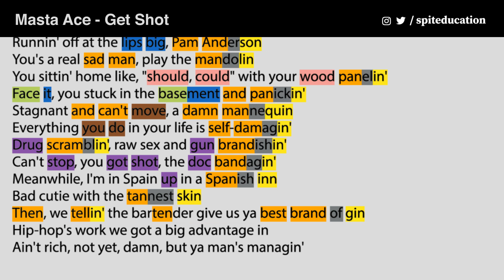Masta Ace & Marco Polo - Get Shot - Verse 1 - Lyrics, Rhymes Highlighted (109)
Get Shot - a track from a collab album of Masta Ace & Marco Polo called A Breukelen Story which was released in November 2018.

s/o to @ilovebeerpong from the Spited Discord server (link to join below) for the assist with the rhyme scheme.

// ABOUT SPITED:
Purpose of this project is educating the hip-hop fans around the globe about the skill of rhyming ("who really spits"). Fans hardly know how skilled certain artists actually are or used to be. Some artists have the skill of making each syllable and/or word count and I want to shed some light on this skill.

- The music used in the video was not created/owned by us.